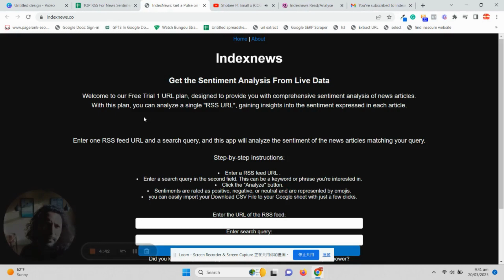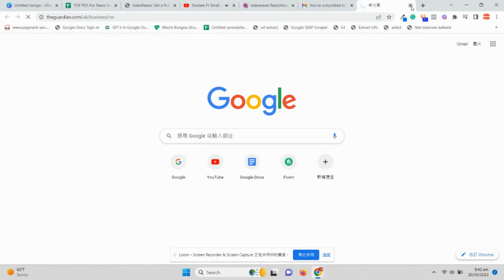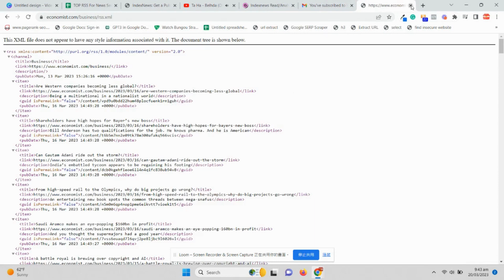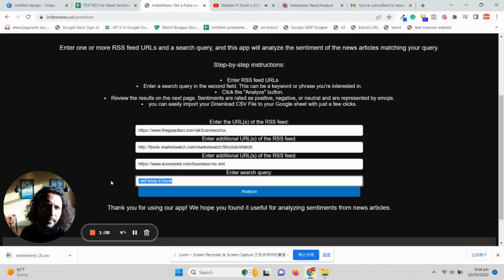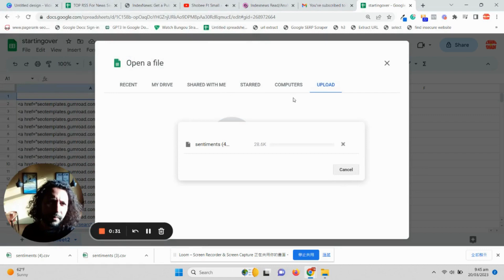The Best 3 URL Plans for Live Data Analysis (index news)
These 3 URL plans are a must-have for anyone looking to maximize their data insights. With premium features and free Assets that comes with, you'll have everything you need to stay on top of the latest trends and make informed decisions